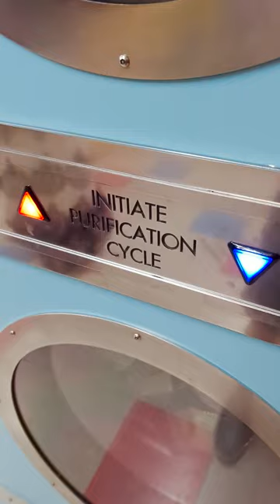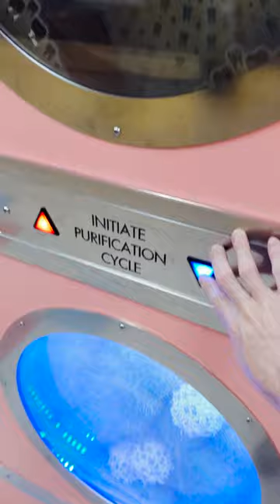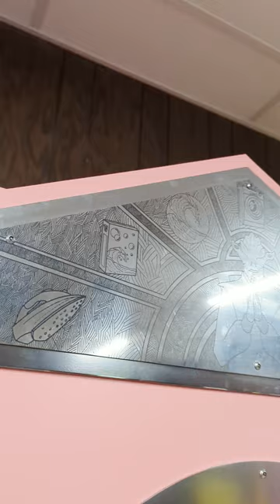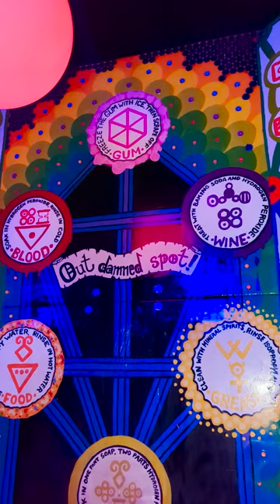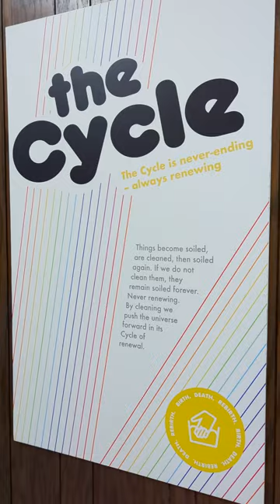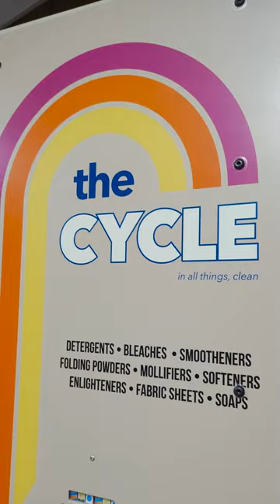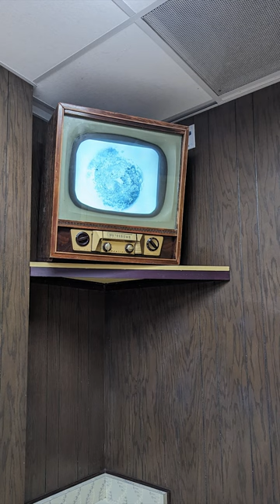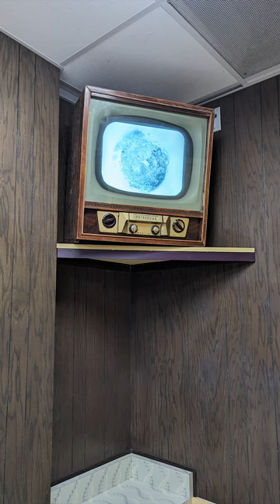The Shrine of Clean - Laundromat detailed walkthrough - Meow Wolf Denver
a detailed walkthrough of The Shrine of Clean room (aka the Laundromat) at Convergence Station Meow Wolf Denver